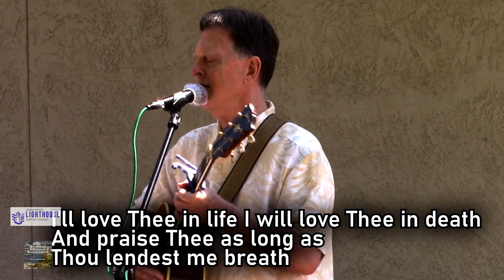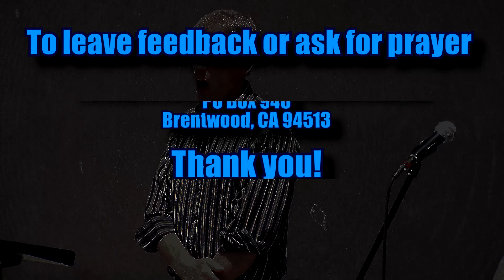My Jesus I Love Thee - with Fred Lahamnn